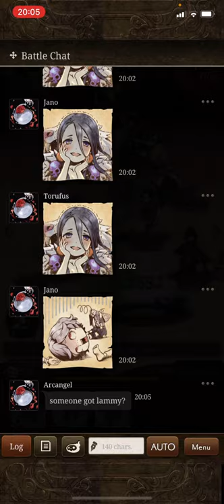24/02/21 - vs Rapture (Slime Appreciation day)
200k guild point difference, Slime Appreciation day